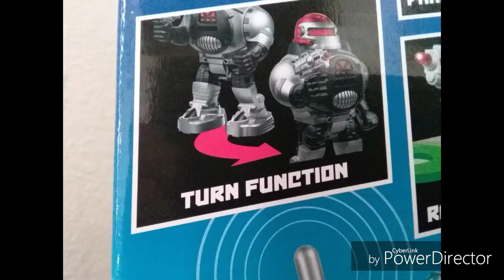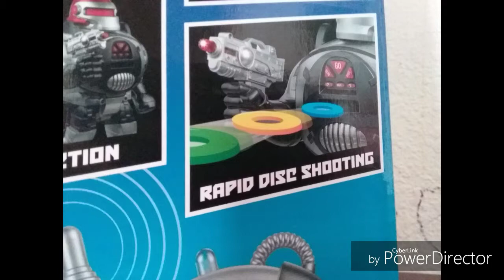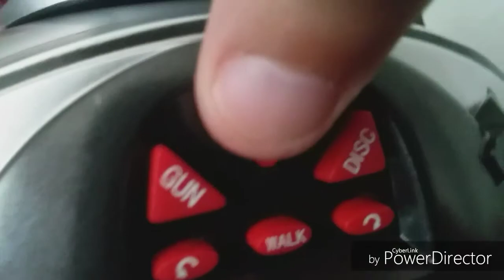Galactic Defenders I/R Robot Unboxing And Demo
Found At Your Local Cracker Barrell! Enjoy!